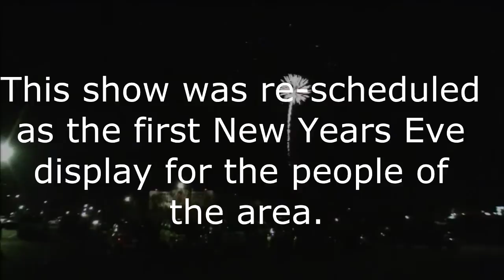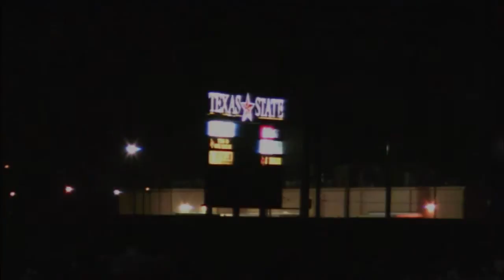New Year's Eve Fireworks 2012 - San Marcos Texas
The first New Year's Eve fireworks display for San Marcos Texas on 12/31/11.